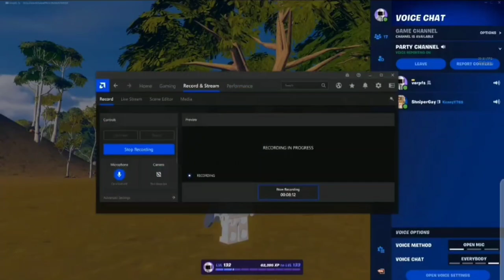Epic Arena battle in lego fortnite (ft